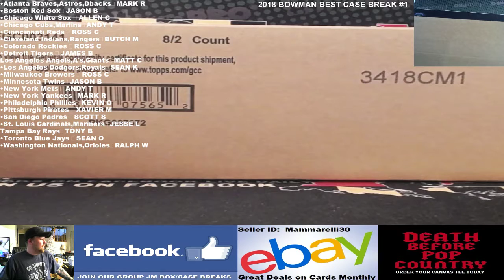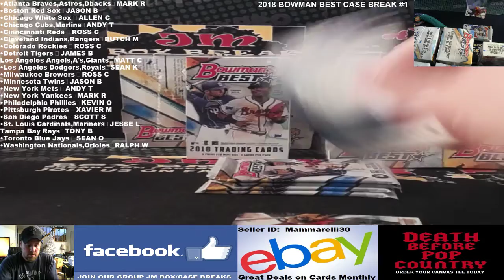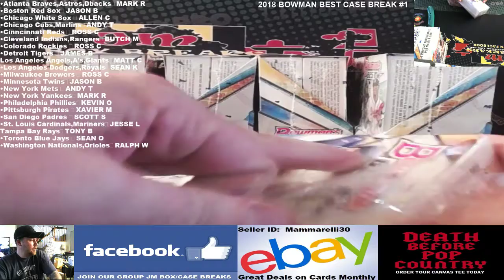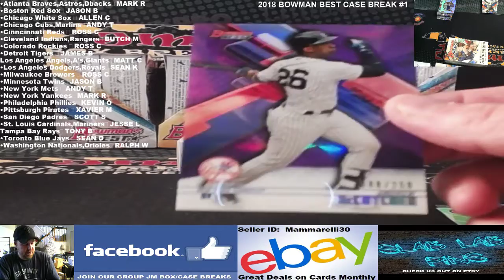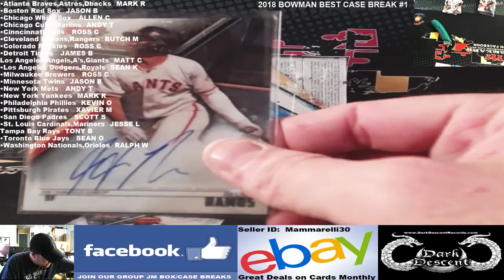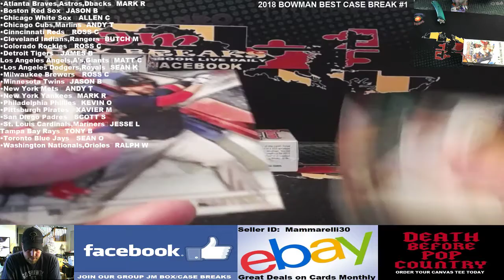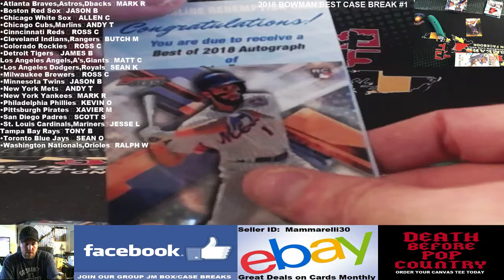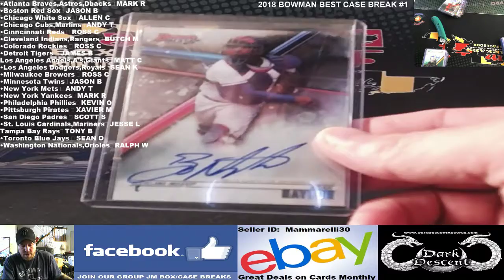2018 BOWMANS BEST BASEBALL CASE BREAK #1 12/21/18 - SUPERFRACTOR!!!!!!!